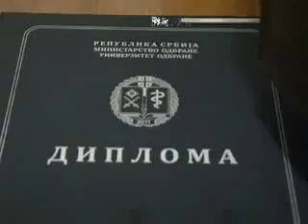Dodeljene diplome kadetima završne godine Vojne akademije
Dodela diploma Ministarstvo odbrane i Vojska Srbije